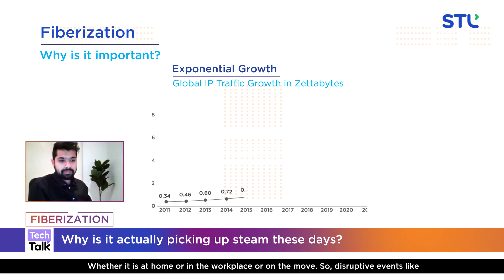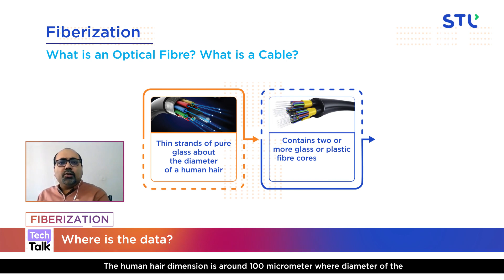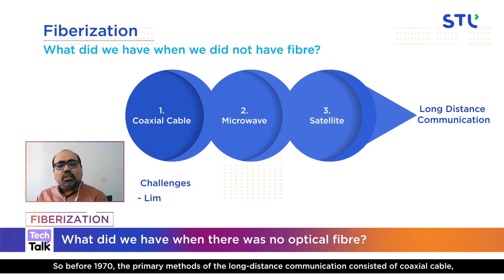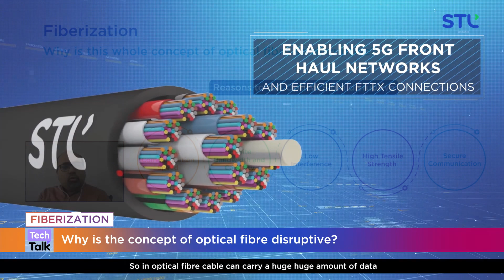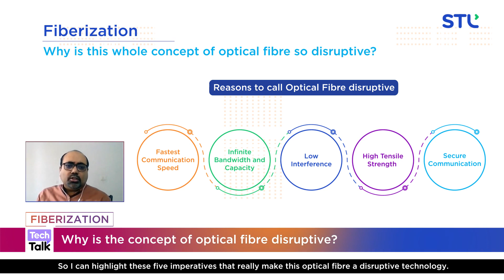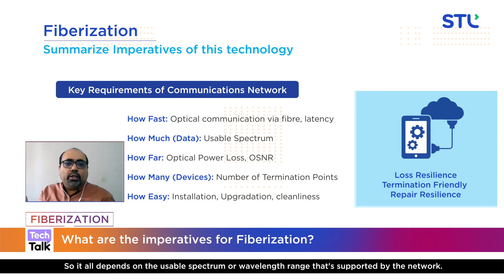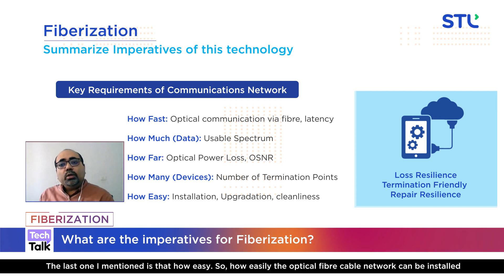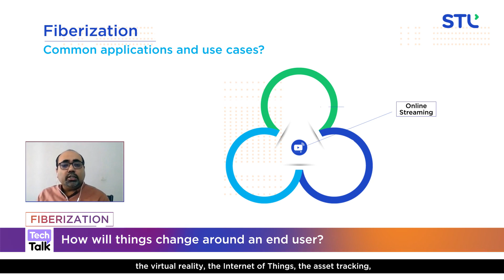The Expert Guide To Optical Fibre & Fiberization | Why is OF Communication Disruptive?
Data consumption is growing rapidly, whether it is at home, in the workplace or on the move. Now, economic activity depends more than ever on digital infrastructure. This will result in significant investments in Network Rollout. Due to increasing FTTx penetration, 5G and IoT use cases, the number of network endpoints will surge. All these will require high speed and low latency network creation which can be possible with deep Fiberization and high Densification.

Join us at STL for the first video - beginners’ perspective - in the Fiberization series. Sudipta Bhaumik, a veteran in the Optical Fibre and Cable industry, will help us understand what is Fiberization, what an optical fibre is, how does it work, what makes the technology disruptive and what are the common applications and use cases of Optical Fibre communication technology.

0:00 - Fundamentals of fiberisation
1:08 - Why fiberisation impact us
1:15 - Why fiberisation becoming important
3:37 - 5G and IoT
9:10 - Concept of optical fibre disruption
12:19 - Imperatives of fibrerization